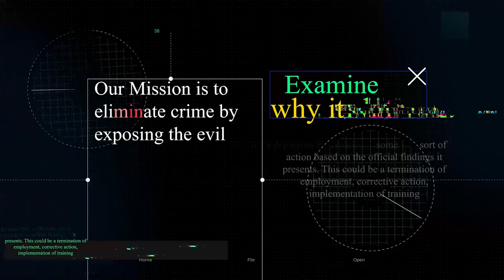Bikers Against Child Abuse Part 3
In this final episode of the series, Jared Bradley sits down with Nytro and Cookie from Bikers Against Child Abuse (B.A.C.A) to dive into the significant impact they have on children who have suffered abuse and trauma. Nytro and Cookie share powerful stories and insights into the work of BACA, shedding light on the challenges that abused children face and the vital role played by BACA members in empowering and supporting these children.

During the episode, they share poignant stories that highlight the widespread impact of abuse and the essential support B.A.C.A offers to these young individuals. The conversation delves into the challenges faced by children in abusive situations, the impact of the legal system on young victims, and the unique approach B.A.C.A takes to provide unwavering support and empowerment. Nytro and Cookie's firsthand experiences and dedication to their cause underscore the profound importance of organizations like B.A.C.A in our communities.

As the series winds down, we are left with a deep appreciation for the unwavering commitment of organizations like B.A.C.A and the profound impact they have on the lives of abused children, offering hope, protection, and a path to healing.

Bikers Against Child Abuse (BACA) is an international nonprofit organization that creates a safer environment for abused children through support and a physical presence that aims to empower them to not feel afraid of the world in which they live. Founded in 1995, B.A.C.A works with local and state officials to protect and support children in their healing journeys.

Takeaways:
1. B.A.C.A deters abuse with support and court presence.
2. B.A.C.A.'s work transforms and empowers abused children.

All Things Crime is a new, comprehensive video series that will explore every aspect of crime and the ensuing investigation, one video interview at a time. The host, Jared Bradley, is the President of M-Vac Systems, which is a wet-vacuum-based forensic DNA collection system and has experience traveling the world training all levels of law enforcement and crime lab DNA analysts in using the M-Vac to help solve crime.

Along the way he has met people from all walks of life and experience in investigating crimes, so is putting that knowledge to use in another way by sharing it in these videos. If you are interested in more videos about the M-Vac, DNA, and investigations, check out M-Vac's channel.

If you are interested in more videos about the M-Vac, DNA, and investigations, also check out the M-Vac's channel